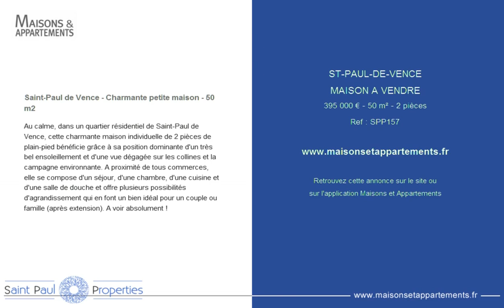ST-PAUL-DE-VENCE - MAISON A VENDRE - 395 000 € - 50 m² - 2 pièces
Référence : SPP157

Saint-Paul de Vence - Charmante petite maison - 50 m2
Au calme, dans un quartier résidentiel de Saint-Paul de Vence, cette charmante maison individuelle de 2 pièces de plain-pied bénéficie grâce à sa position dominante d'un très bel ensoleillement et d'une vue dégagée sur les collines et la campagne environnante. A proximité de tous commerces, elle se compose d'un séjour, d'une chambre, d'une cuisine et d'une salle de douche et offre plusieurs possibilités d'agrandissement qui en font un bien idéal pour un couple ou famille (après extension). A voir absolument !

Cette annonce vous est proposée par l'agence SAINT PAUL PROPERTIES